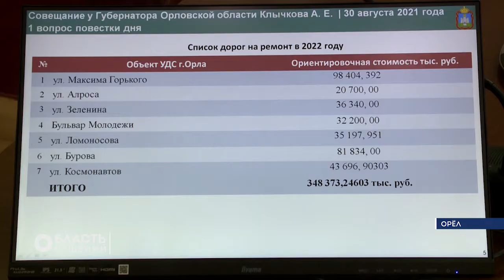"Область решений" 04.09.2021